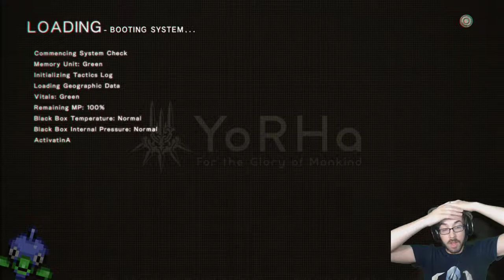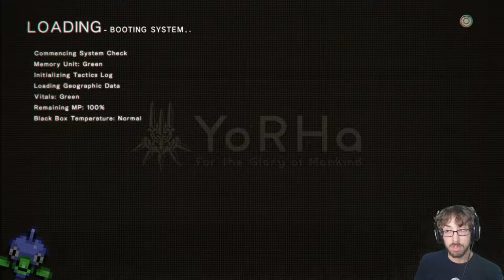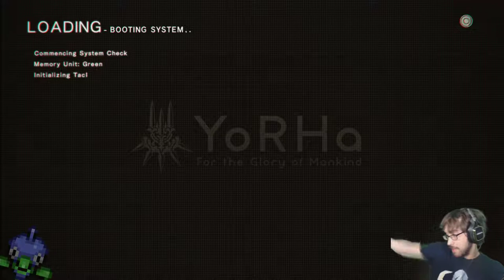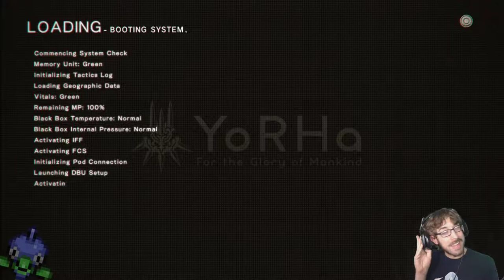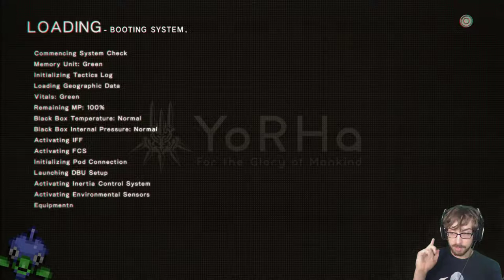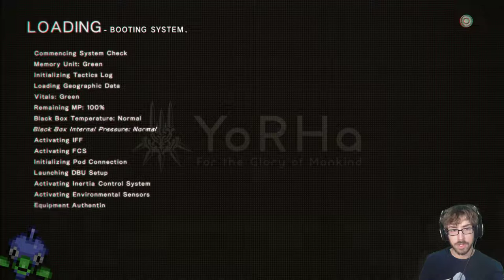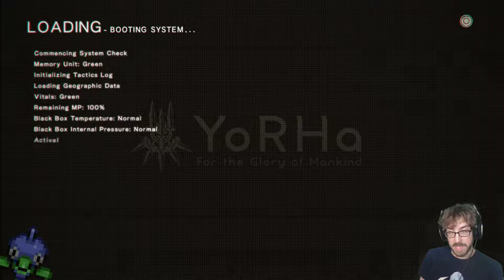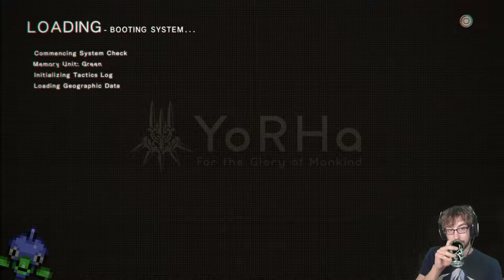Becoming the Open-World’s GPS! – NieR: Automata Stream 3 – LordEctro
With our newfound freedom, time to explore our new fantastic world…which may or may not include a disturbing circus, funtime forest, and unknown Goliaths. Maybe.